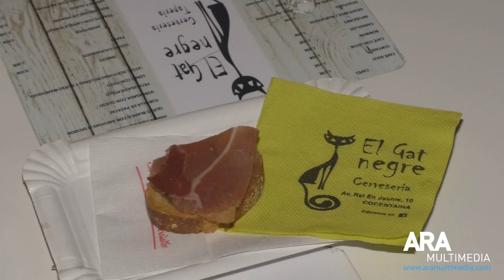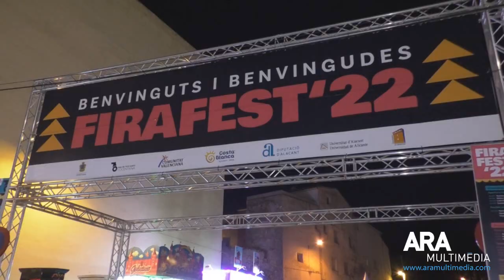FiraFest, tapes i molt més al Mig Any de la Fira Tots Sants 2022 de Cocentaina. ARAMULTIMÈDIA